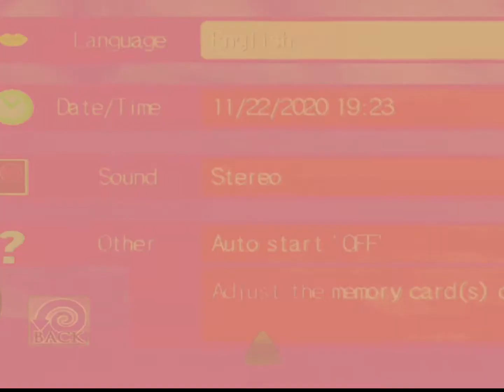Dreamcast Dies - Basic YTP